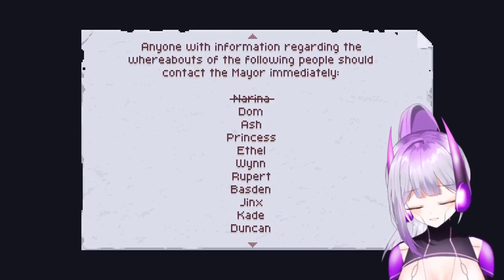Where did he go?! ❊ Chasm - Part 4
Maybe if I had paid attention we wouldn't be playing hide and seek.